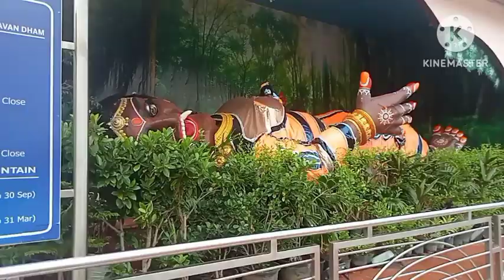दूध पिलाने के बहाने पूतना कृष्ण भगवान को मरने आई थी 😲